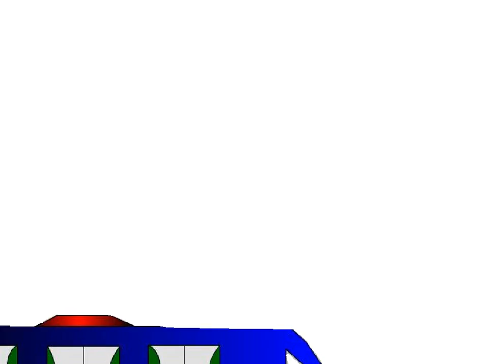La Vida de Nosotros (Cap. 3 arruinado)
By Salvador Dali
Original by Tarmax
Arruinado by Helios
2006